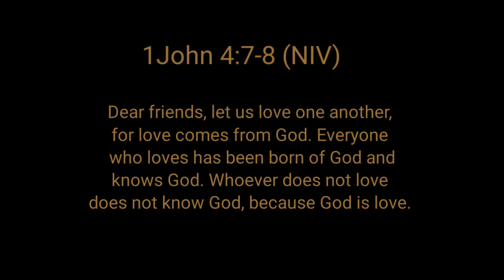P.R.A.Y. The one weapon we all have.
The one weapon we all have is the ability to pray. In this video there is some magic, but more important we take a detail look at what it means to pray. With everything going on around us in this world, I can't think of a better time to turn to God in prayer.